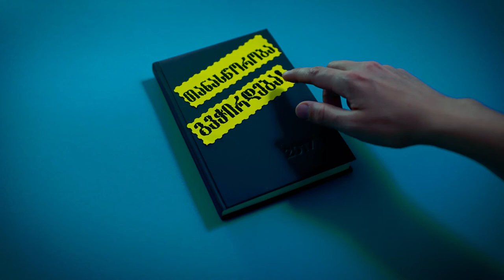რატომ გვჭირდება მეტი ქალი პოლიტიკაში #2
✔️რატომ გვჭირდება მეტი ქალი პოლიტიკაში;
✔️როგორია დღეს საქართველოში ქალთა პოლიტიკური ჩართულობის სტატისტიკა;
✔️რა პრიორიტეტები აქვს ქალთა პოლიტიკურ ჩართულობას.

ვიდეო მომზადდა კამპანიის "თანასწორობა გვჭირდება! თან ასწორებს!" ფარგლებში.
კამპანია მიმდინარეობს გაეროს განვითარების პროგრამა (UNDP), გაეროს ქალთა ორგანიზაცია (UN Women) და გაეროს მოსახლეობის ფონდი (UNFPA) ხელშეწყობითა და შვედეთის მთავრობის დაფინანსებით.